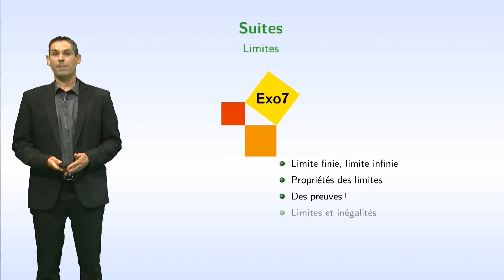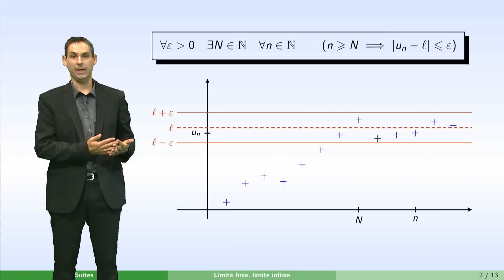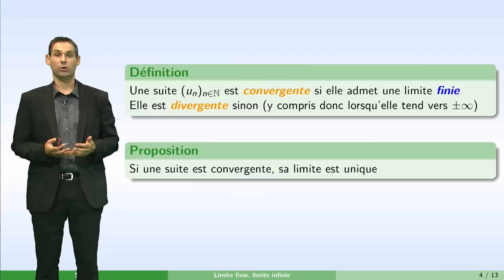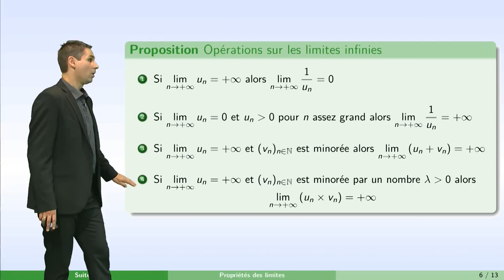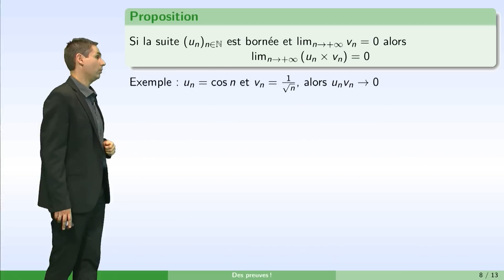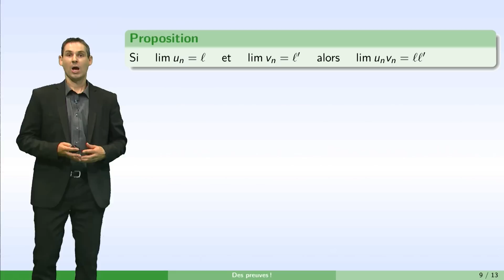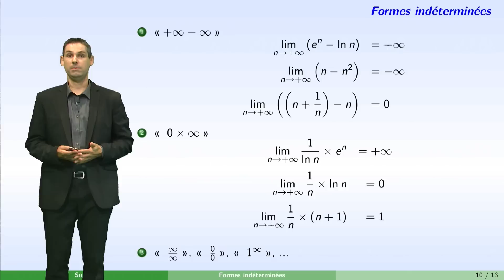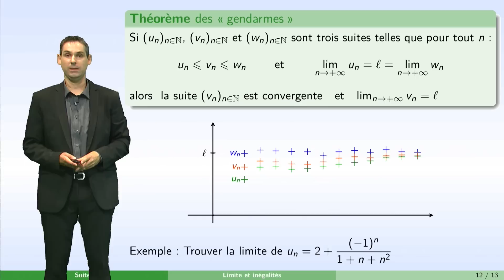Suites - partie 2 : limite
Chapitre "Suites" - Partie 2 : Limite

Plan : Limite finie, limite infinie ; Propriétés des limites ; Des preuves ! ; Limites et inégalités